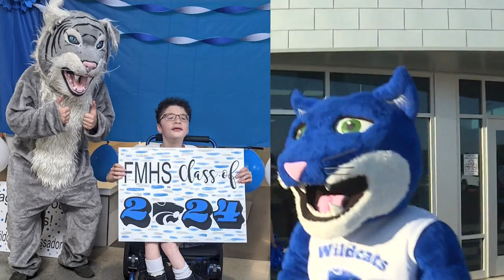Fruita's new Waldo is here and he's perfect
Fruita's new Waldo is no joke folks